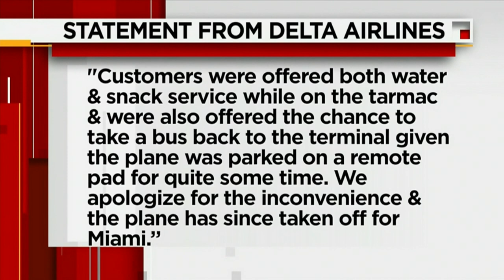Passengers stuck on tarmac for hours in New York before heading to Miami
Frustration boiled over for passengers who were stuck on the tarmac for hours on a flight from New York to Miami.